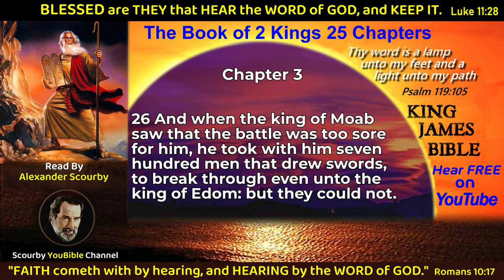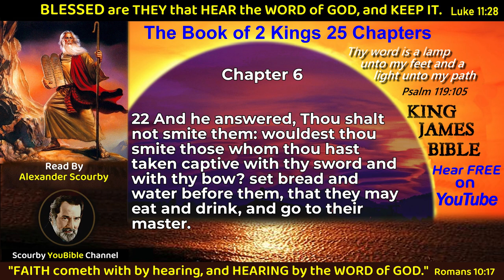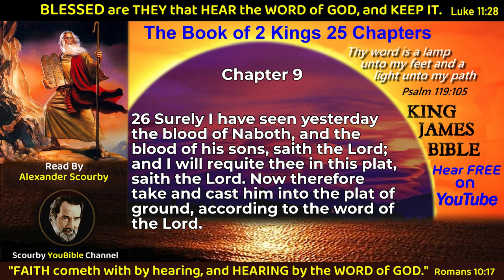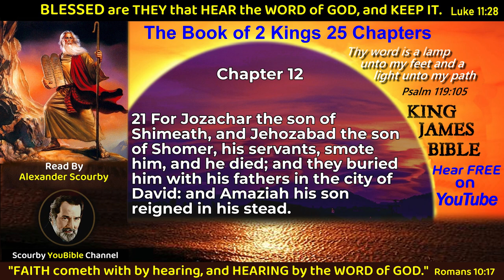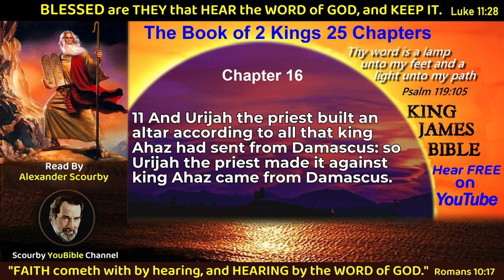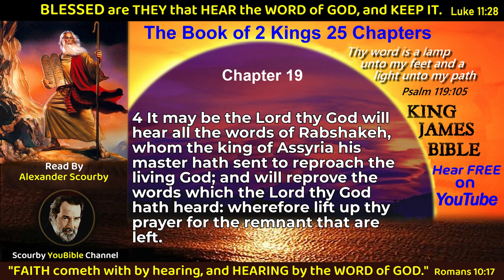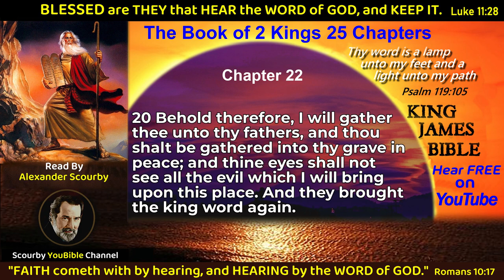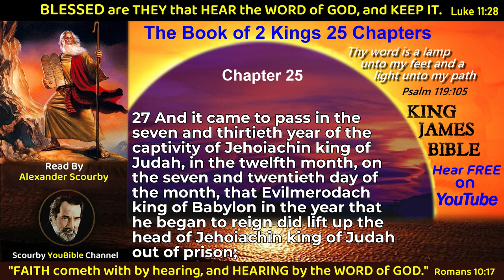12 | Book of 2 Kings| KJV Audio with Text | by Alexander Scourby | God is Love and Truth.